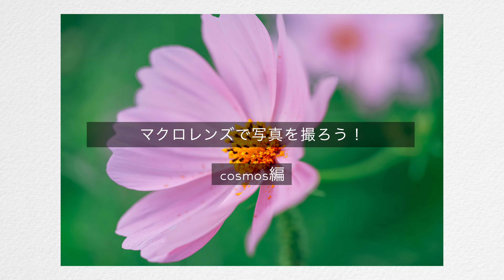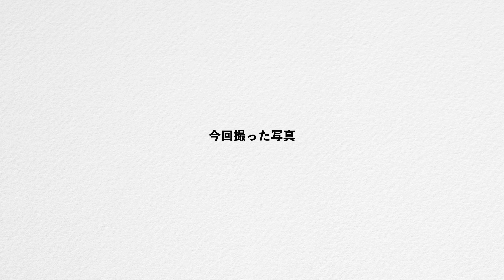【カメラ初心者】誰でも出来るコスモスを撮るための6つのテクニック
今回はコスモスを撮影しながらどんなことに気をつけながら撮ったらいいのかを解説してますので参考にしてもらえたら嬉しいです。

Mモードの使い方の動画講座はこちら⇩

 『STARVIEWSTUDIO』